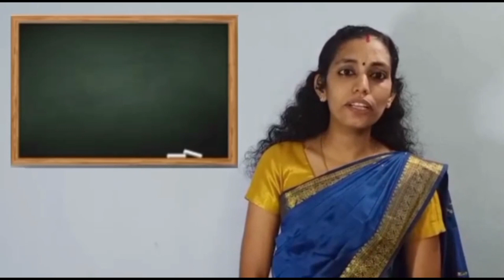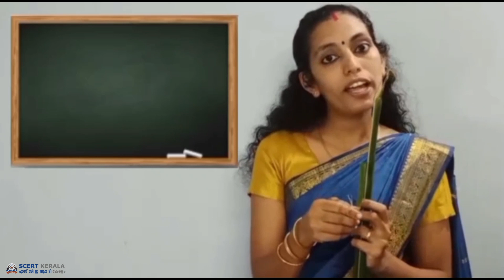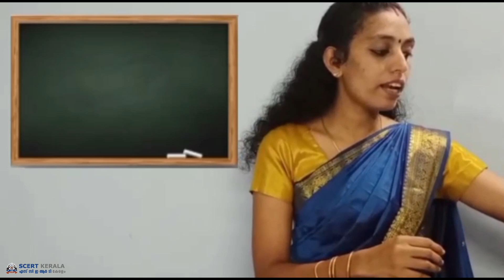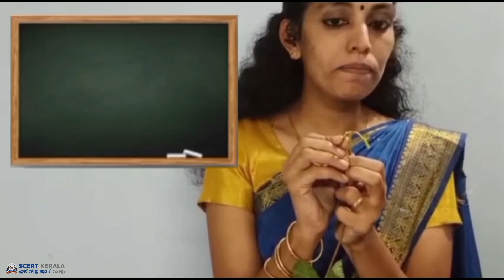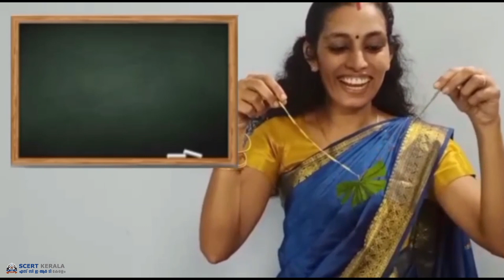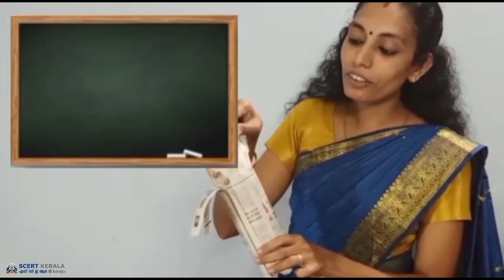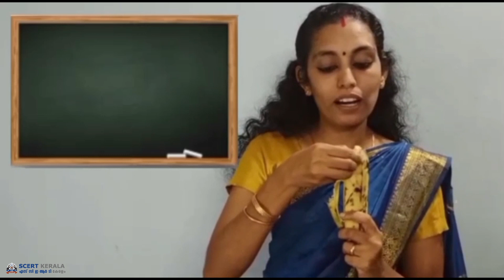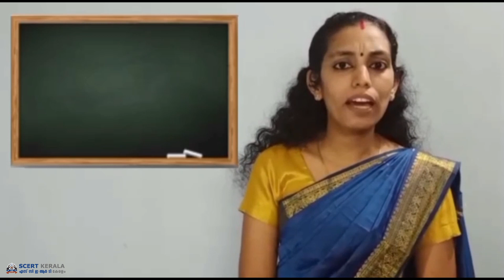HEALTHY LIFE SKILLS AND VALUES - PRIMARY-INTELLECTUALLY DISABLED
HEALTHY LIFE SKILLS AND VALUES
INTELLECTUALLY DISABLED
PRIMARY
EPISODE 2